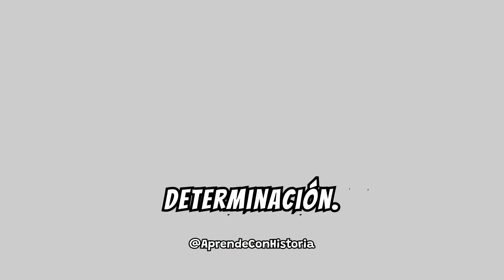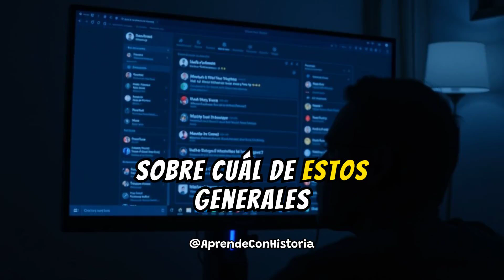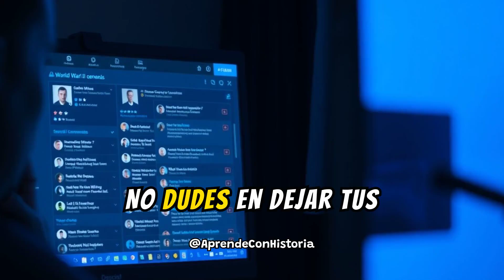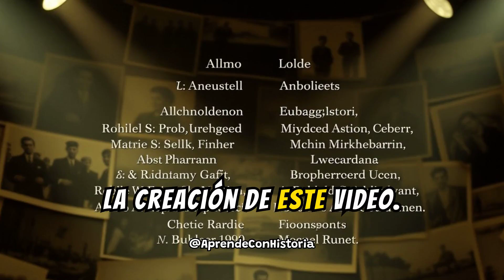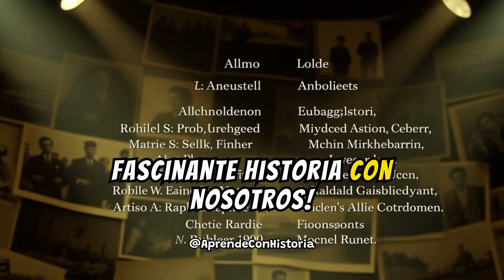Los 5 Generales Más INFLUYENTES En La Segunda Guerra Mundial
MI NUEVO LIBRO

En la Segunda Guerra Mundial 🌍, las decisiones de unos pocos hombres determinaron el destino de millones 👥. Los generales de ambos bandos libraron batallas decisivas que marcaron la victoria 🏆 o la derrota. ¿Quiénes fueron los más influyentes y por qué sus estrategias cambiaron la historia? Quédate hasta el final y descubrirás cómo estos cinco generales dejaron una huella indeleble en el mundo. Bienvenidos a Aprende con Historia 📚.